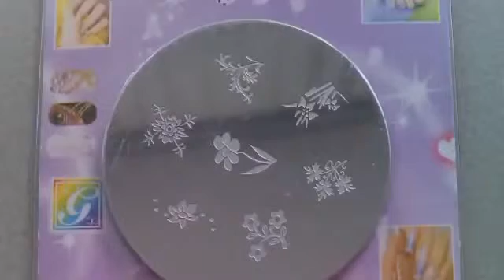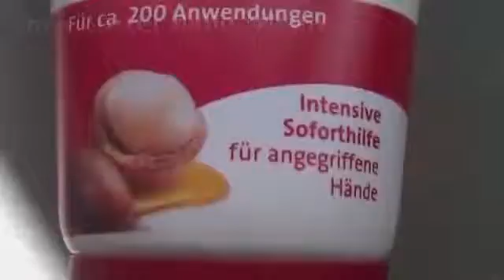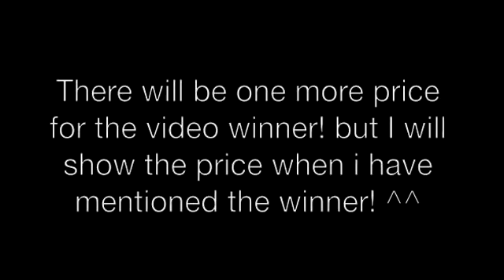Contest Prices!!!Closed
Contest Prices!!!Closed, Contest Prices!!!Closed